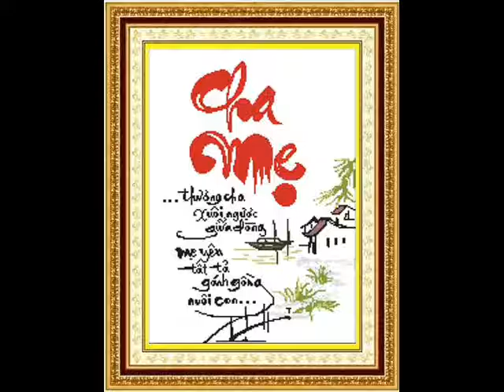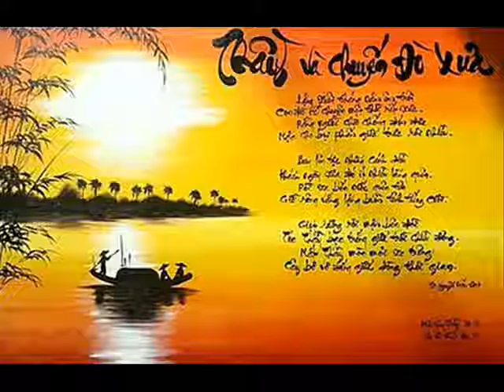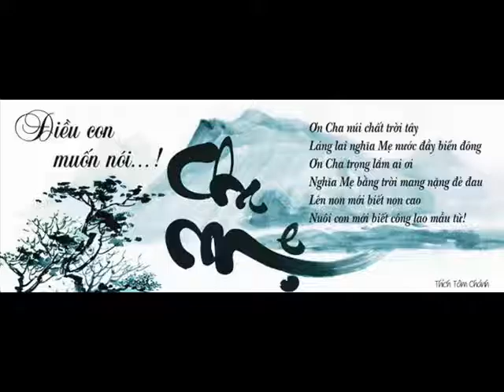ID 01698213450 92